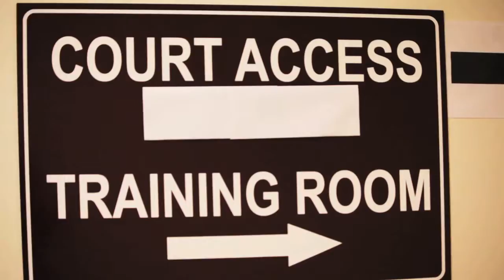Under the Hat with Women's Basketball at the NCAA Tournament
UCSB Athletics went "Under the Hat" with the Gauchos as they traveled to Bowling Green, OH for the First Round of the NCAA Tournament.